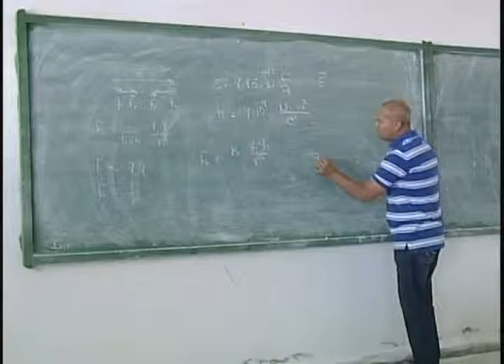Benefician a estudiantes tuneros cambios en las residencias estudiantiles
Los alumnos de la Universidad de Las Tunas se han beneficiado con la integración de la Educación Superior. En la residencia estudiantil ya se observan las mejoras.